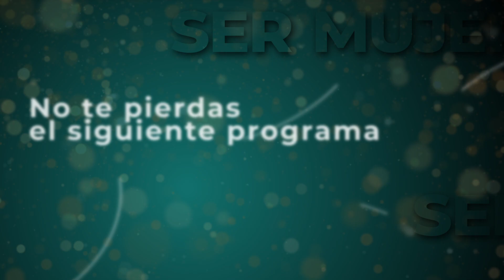Ser Mujer - La relación con nuestros padres y el éxito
Lucía Legorreta platica con Alberto Romero, Psicólogo